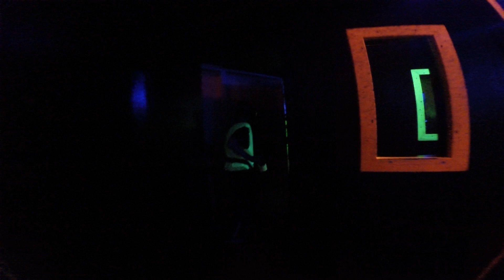2018-04-22 Gopro#1 Thank you Sarah!